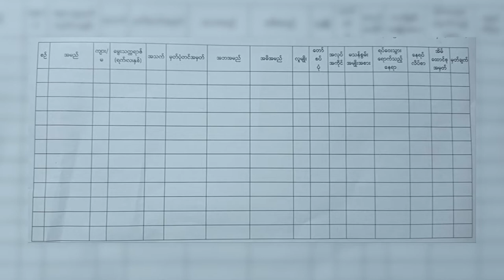ရွေးကောက်ပွဲ အတွက်ဆိုပြီး လူဦးရေစာရင်း ကောက်ခံနေ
ရွေးကောက်ပွဲအတွက်လို့ဆိုပြီး မြစ်ကြီးနားခရိုင်အတွင်းက မြစ်ကြီးနားမြို့နဲ့ ဝိုင်းမော်မြို့တွေမှာ လူဦးရေစာရင်းကို ရပ်ကွက်၊ ကျေးရွာအုပ်ချုပ်ရေးမှူးတွေကတစ်ဆင့် ကောက်ခံနေတယ်လို့ မြစ်ကြီးနား ဒေသခံတွေက ပြောပါတယ်။